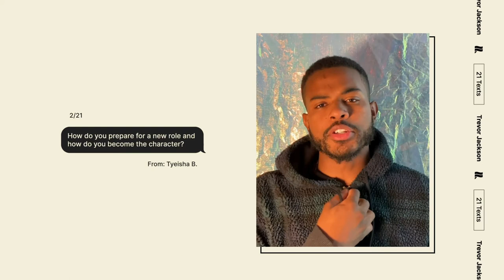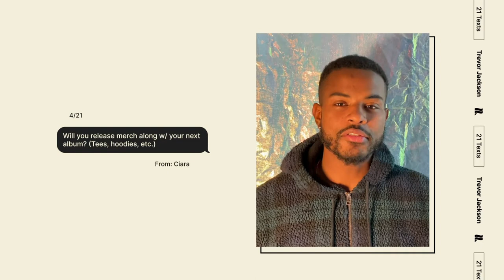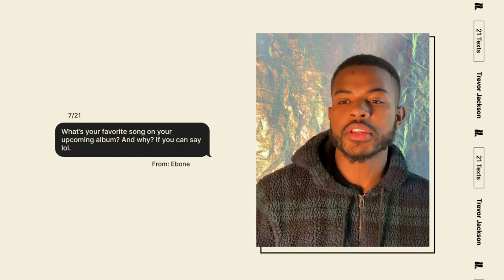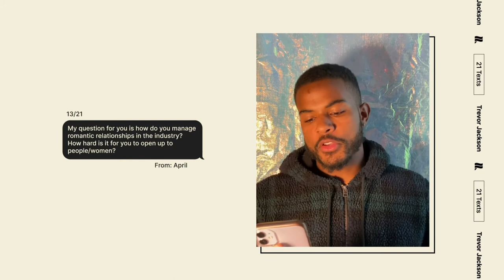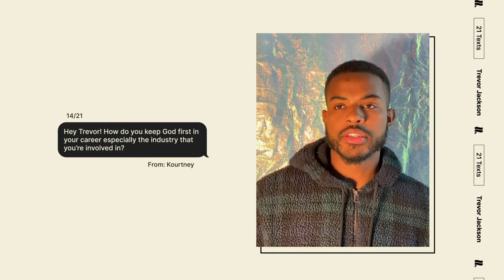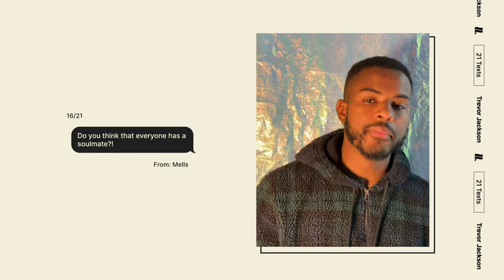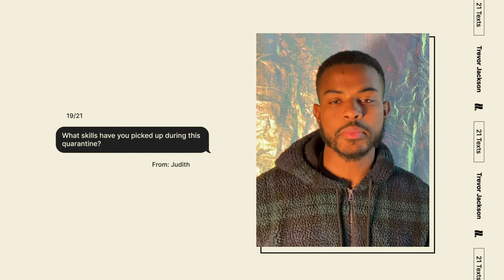Trevor Jackson answers your relationship questions | 21 Texts | Community.com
Introducing our new series 21 Texts, where your favorite Community Leaders answer all your burning questions!

Watch Trevor Jackson’s take on acting, new music, relationships, and more

Which Community Leaders do you want to see in this new series?

0:00 - 21 Texts: Trevor Jackson
0:15 - Heyyy! I hope you're doing well, my question is: how many unreleased songs do you have?
0:28 - How do you prepare for a new role and how do you become the character?
0:55 - Is it hard to balance acting and music?
1:25 - Will you release merch along w/ your next album? (Tees, hoodies, etc.)
1:33 - So when is the new album coming out???
1:41 - After a very hard and terrible break up, what advice do you have about how to occupy your mind so you can move on?
2:06 - What's your favorite song on your upcoming album? And why? If you can say lol.
2:24 - How are some of your albums different from each other and how do they describe how you were at the time?
3:01 - What's your favorite movie of all time?
3:10 - What is something social media doesn't know about you?
3:19 - Are you vocal in your relationships? Or are you more likely to put your emotions into a song to get you point across?
3:39 - As it relates to your music are you going to make a music video for ur JUST FRIENDS song?
3:53 - My question for you is how do you manage romantic relationships in the industry? How hard is it for you to open up to people/women?
4:38 - Hey Trevor! How do you keep God first in your career especially the industry that you're involved in?
4:53 -  When you return home after a long day at work, how would you want to relax?
5:15 - Do you think that everyone has a soulmate?!
5:40 - Hey Trevor! My name's Whitney and I would love to know is there any chance what you would ever release a complete instrumental project with you just vibing out with your guitar or any other instruments you may play?
6:13 - What are some of your 2021 goals that you don't mind sharing?
6:29 - What skills have you picked up during this quarantine?
6:45 - What are some deal breakers in a romantic partner?
7:07 - Which is your favorite Marvel movie? And why?